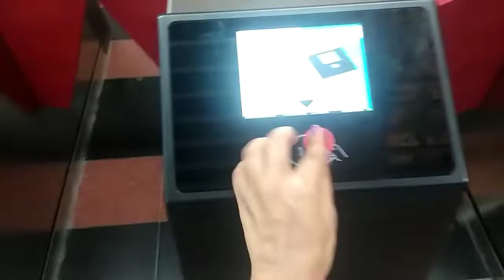Sharma ji ki chai | hajratganj | lucknow#foodie vlog 1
lucknowi Shweta
 Thnq for watching friends
Chai pee lo friends 😂